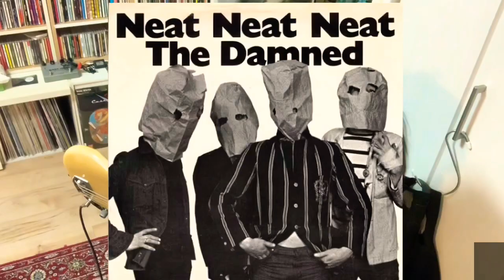The Damned / Neat Neat Neat BASS cover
bassist 伊藤コウスケ のチャンネル。
自分が影響を受けた楽曲などベースで弾いてアップしています。